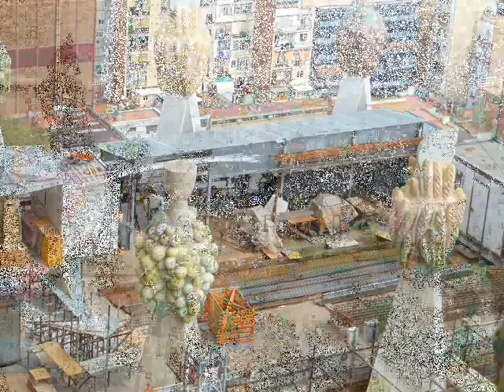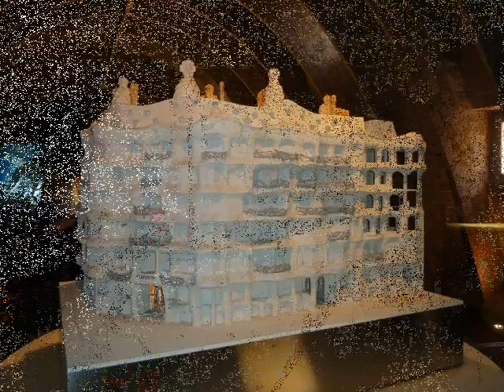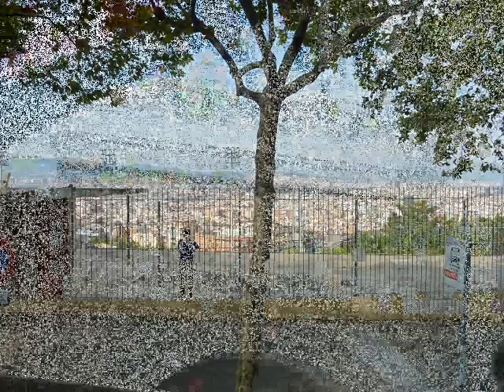Sharrons Barcelona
Sharron's Vacation
Barcelona, Spain
September 2012